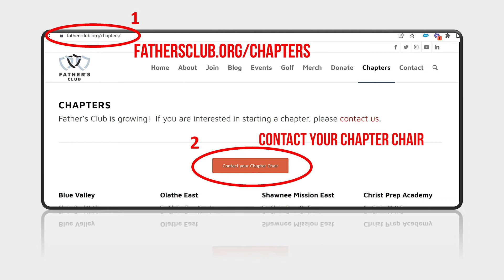Father's Club Moves to Regional Model & Welcomes in School Year '22/'23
As Father's Club enters it's 5th school year and celebrates 4 calendar years since starting in Aug of 2018, the desire for Father's Club chapters at over 20+ schools now has tipped this grassroots organization into a regional model.  Co-Founder and CEO, Brad Holdhusen, highlights this change and welcomes us into the 2022/2023 school year.